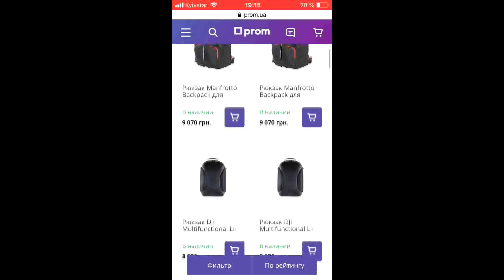КЕЙС\ЯЩИК для DJI Phantom | Новая покупка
Привет, ребята) В этом видео вы увидели мою новую покупку. Это DJI Phantom 3 standard.